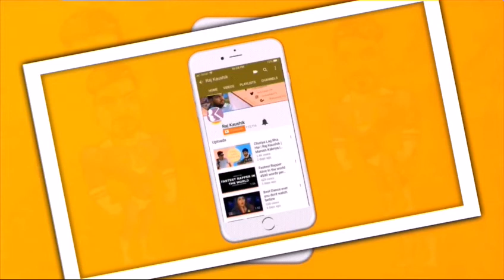Latest video 2019 akh lad jawe sari rat